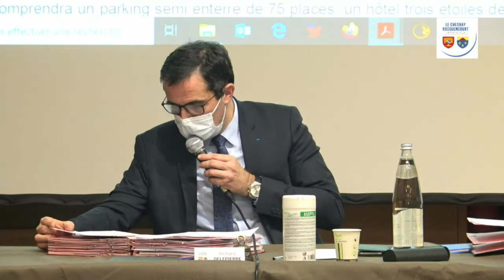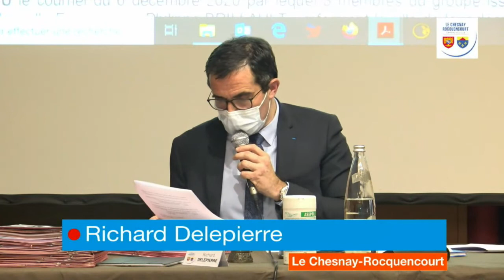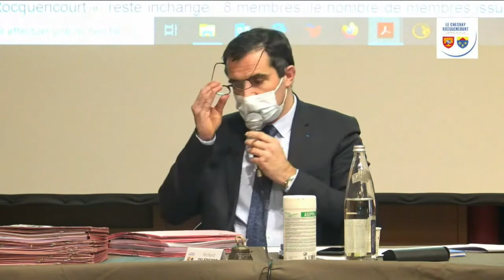Replay - Conseil municipal du mercredi 16 décembre 2020 - 20 h 30